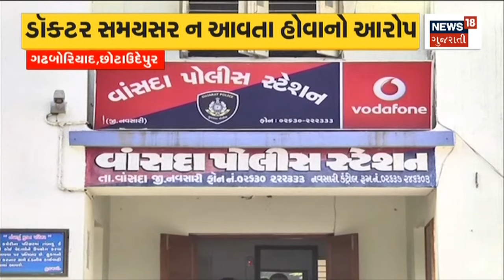Gandhinagar News | માધ્યમિક-ઉચ્ચત્તર માધ્યમિક શિક્ષણ બોર્ડનો આદેશ | Education Bord | Gujarat News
The exam will be held from January 28 to February 6

28 જાન્યુઆરીથી 6 ફેબ્રુઆરી સુધી યોજાશે પરીક્ષાn18oc_Gandhinagar